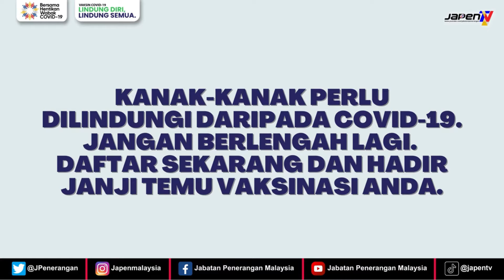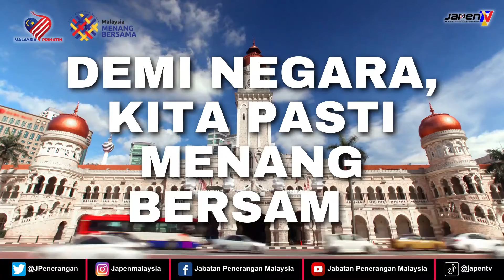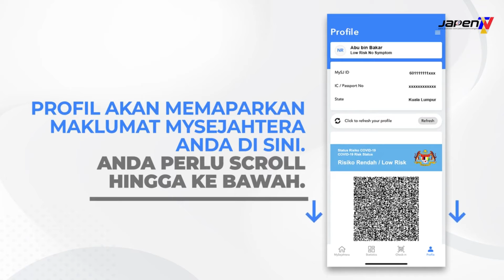INFLUENCER SIRI 6 BERSAMA YB USTAZ MOHD NOR BIN HAMZAH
INFLUENCER SIRI 6 BERSAMA YB USTAZ MOHD NOR BIN HAMZAH BERTAJUK INSPIRASI 64 TAHUN KEMERDEKAAN PADA 29 OGOS 2021